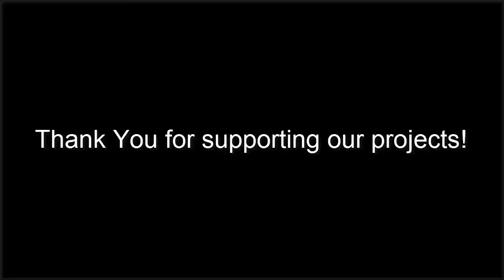The Bloch Wall - How the Bloch Wall can Change.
In this video, I show how the Bloch Wall moves. Its Dynamic with the Size and Strength of the field.

The Bloch Wall is VERY EASILY detected.

Senses are Visual and Feel.